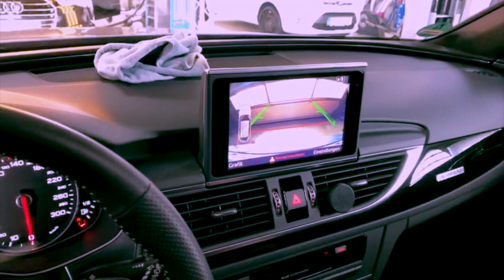ADO X PERFORMANCE | Rückfahrkamera Audi A6 4G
𝗕𝗼𝗰𝗸 𝗮𝘂𝗳 𝗔𝗱𝗼 𝗫 𝗣𝗲𝗿𝗳𝗼𝗿𝗺𝗮𝗻𝗰𝗲 𝗞𝘂𝗻𝗱𝗲?
Motto - Nichts ist unmöglich, allerdings bekommst bei uns natürlich auch die klassischen Werstattleistungen. Ich freue mich auf Dich und Dein Blech!

𝗔𝗱𝗼 𝗫 𝗣𝗲𝗿𝗳𝗼𝗿𝗺𝗮𝗻𝗰𝗲 | Werkstatt / TÜV Abnahme / Tuning
Am Basterpohl 3 • 49565 • Bramsche
Tel .: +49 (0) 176/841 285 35

Ö𝗳𝗳𝗻𝘂𝗻𝗴𝘀𝘇𝗲𝗶𝘁𝗲𝗻:
Mo.-Fr.:
09:00 Uhr - 17:00 Uhr
Samstag:
09:00 Uhr - 12 Uhr